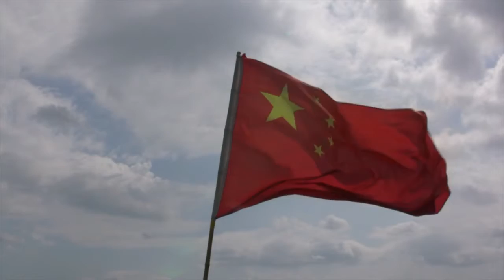VT in China-The Great Wall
This video is about our travels to The Great Wall during our study Abroad